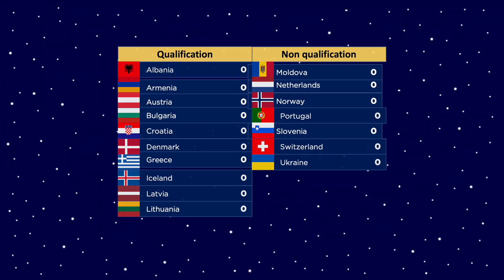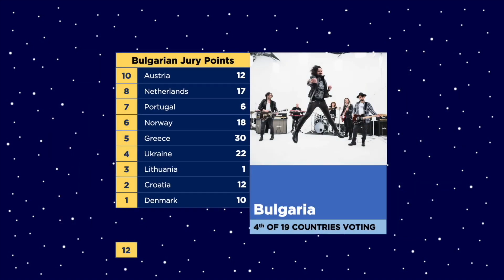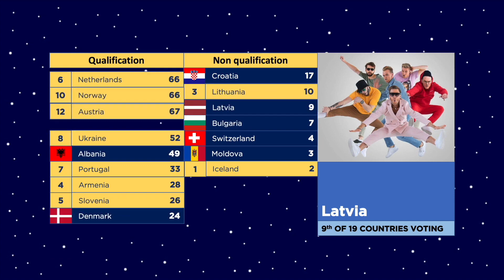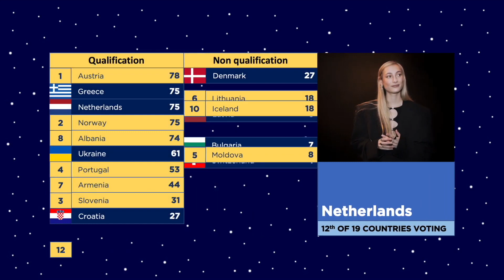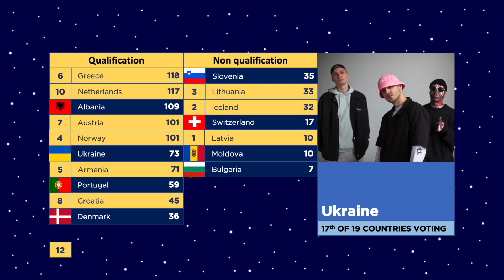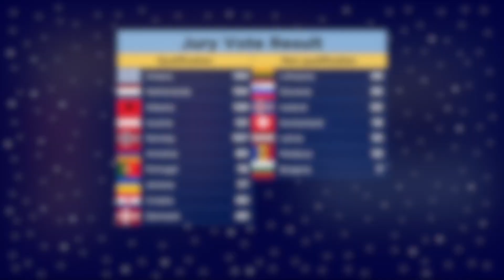Eurovision 2022 | Our Semifinal 1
Eurovision 2022 Semifinal 1 Artists/Songs:
🇦🇱 Albania: Ronela - Sekret
🇦🇲 Armenia: Rosa Linn - Snap
🇦🇹 Austria: LUM!X & Pia Maria - Halo
🇧🇬 Bulgaria: Intelligent Music Project - Intention
🇭🇷 Croatia: Mia Dimšić - Guilty Pleasure
🇩🇰 Denmark: Reddi - The Show
🇬🇷 Greece: Amanda Tenfjord - Die Together
🇮🇸 Iceland:Sigga, Beta & Elín - Með hækkandi sól
🇱🇻 Latvia: Citi Zēni - Eat Your Salad
🇱🇹 Lithuania: Monika Liu - Sentimentai
🇲🇩 Moldova: Zdob şi Zdub & Fraţii Advahov - Trenuleţul
🇳🇱 Netherlands: S10 - De Diepte
🇳🇴 Norway: Subwoolfer - Give That Wolf a Banana
🇵🇹 Portugal: Maro - Saudade, saudade
🇸🇮 Slovenia: LPS - Disko
🇨🇭 Switzerland: Marius Bear - Boys Do Cry
🇺🇦 Ukraine: Kalush Orchestra - Stefania